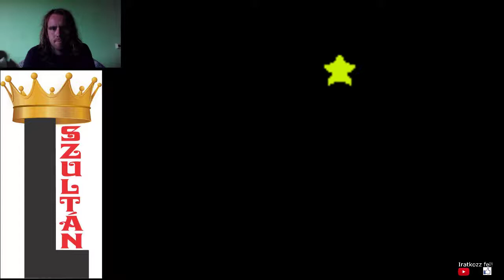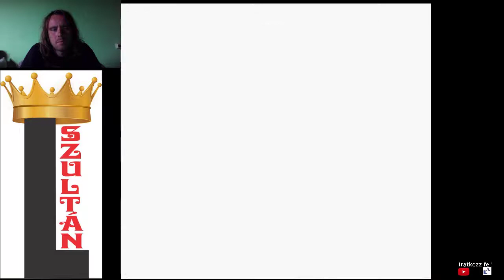AZ ÖNTUDATLAN BETŰI Pokémon Gold végigjátszás #4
Cyndaquilem átalakult Quilavavá, fogtam egy Magikarpot és van egy tojásom, ami majd kikel.